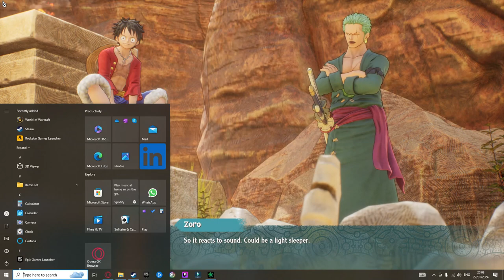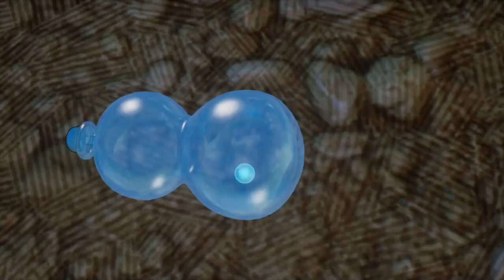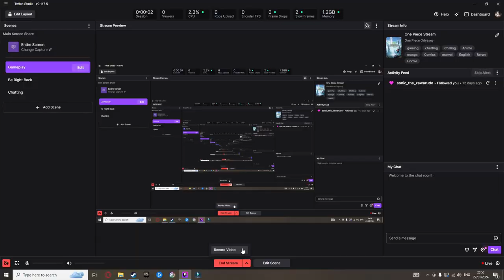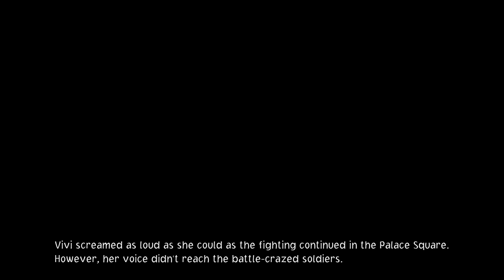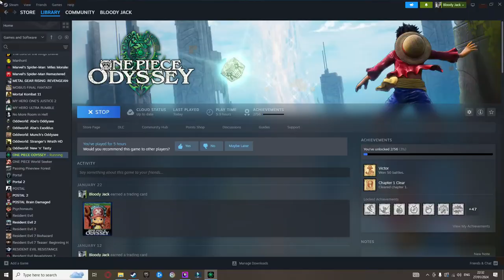We finally beat one of the seven pirate warlords, One Piece Odyssey VOD Part 05